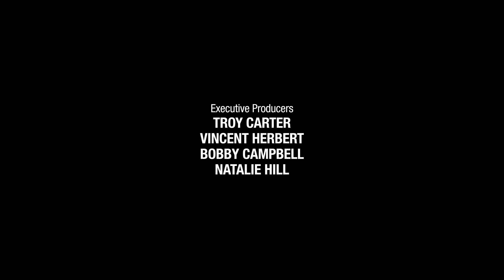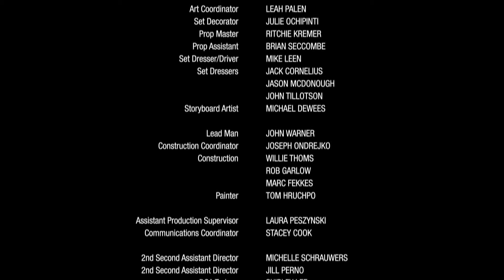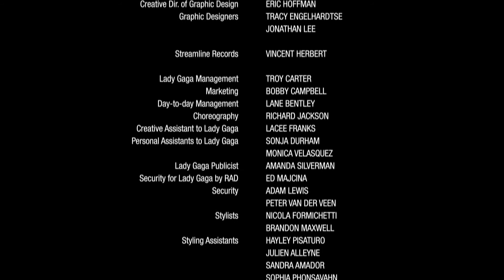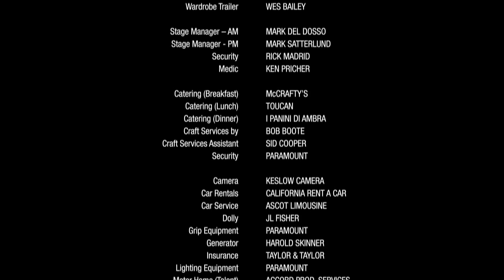Anuncio de la colonia de Lady Gaga ''FAME''